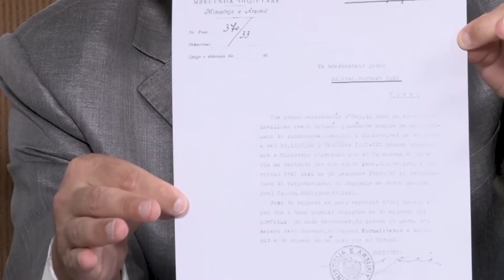Tare: Koliqi i shërbeu fashizmit. I dorëzoi kurorën Viktor Emanuelit